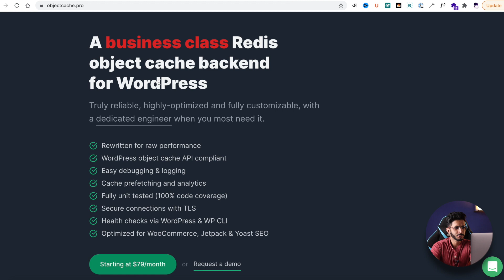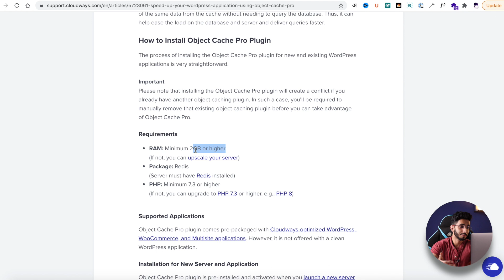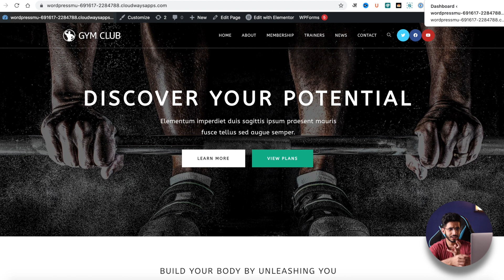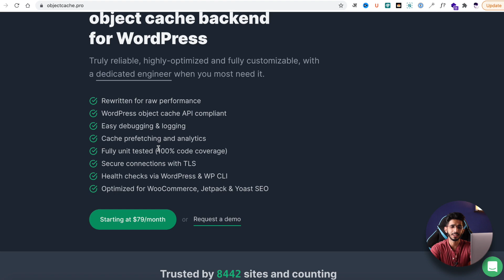Cloudways Black Friday Deal 2021 (40% OFF) 🔥 + Free Paid Plugin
Cloudways Black Friday deal is live now with 40% exclusive discount for next 4 months.
40% on all hosting plans for next 4 months
Promo Code – BFCM2021
Valid Till – 1st December 2021

If you use the above link then you can access my training program as well

Cloudways is an established and reliable managed hosting built upon 5 unmanaged web hosts including Linode, Vultr, Google Cloud, AWS, and Digital Ocean.

It should be your go-to option if you want unbeatable uptime, lightning fast speeds, and terrific load handling capacities for high traffic websites.

This Black Friday, Cloudways is offering its hosting plans at a 40% discounted rate. Along with that, you will also get a premium plugin for free! Excited to know the details? Well, jump on to the video to know more!

Along with it you can also get a free object cache plugin worth $79. Using an object cache plugin can really help your WordPress blog and E-commerce store.

⌛TIMESTAMPS
00:00 Intro
0:34 Black Friday Sale
00:56 Cache Plugin
2:21 Testing Parameters
2:38 2nd website
3:12 Speed test
3:43 Reasons for Difference
4:32 Bottom Line